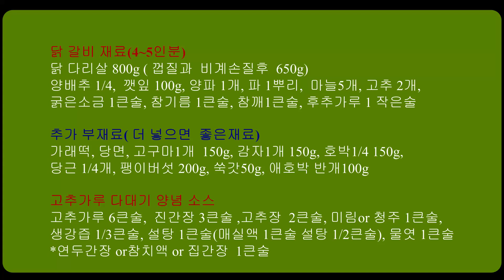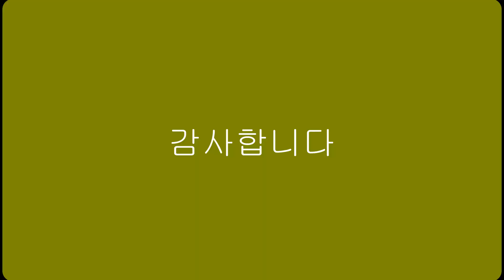닭갈비(Chicken rib)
닭갈비 라라의 전원생활#닭갈비만드는방법#초대음식#손님접대음식#건강식#

닭 갈비 재료(4~5인분)
닭 다리살 800g ( 껍질과  비계손질후  650g)
양배추 1/4,  깻잎 100g, 양파 1개, 파 1뿌리,  마늘5개, 고추 2개,
굵은소금 1큰술, 참기름 1큰술, 참깨1큰술, 후추가루 1 작은술

추가 부재료( 더 넣으면  좋은재료)
가래떡, 당면, 고구마1개  150g, 감자1개 150g, 호박1/4 150g,
당근 1/4개, 팽이버섯 200g, 쑥갓50g, 애호박 반개100g

고추가루 다대기 양념 소스
고추가루 6큰술,  진간장 3큰술 ,고추장  2큰술, 미림or 청주 1큰술,
생강즙 1/3큰술, 설탕 1큰술(매실액 1큰술 설탕 1/2큰술), 물엿 1큰술
*연두간장 or참치액 or 집간장  1큰술

계량표기
*1컵은250ml  종이컵1컵이면= 2/3컵
*1큰술(15ml)기준 = 밥숫가락 기준  2스픈
*1작은술 (5ml)  1작은술기준 으로  제일 작은 1/8 (0.625ml)계량스픈만  이용했어요
metering standard Notation
   1 T (15ml)
  1 t (5ml) I only used 1/8 (0.625ml)teaspoon, which is the smallest.

Chicken rib material(4-5 servings)
Chicken leg meat 800g ( Peel and fat after trimming 650g)
Cabbage 1/4,  Sesame leaf 100g, Onion 1, a root of scallions,
 five pieces of garlic , 2 chungyang peppers,1 T thick salt,
1T sesame oil, 1T Sesame, 1 t pepper powder

additional material(More good ingredients)
bar rice cake, a piece of sweet potato1 150g a piece of potato , pumpkin 1/4,
zucchini 1/2,1/4 carrots, 200g enoki mushrooms.

red pepper powder seasoning sauce
 6 T chili powder,3 T soy sauce, 2 T red pepper paste,  1 T Mirim or rice wine,
1/3 T ginger juice, 1 T sugar (1T plum juice, 1/2 T sugar), 1T rice starch syrup,
1 T soy sauce or tuna solution

닭갈비 만드는 방법
1.고추가루 다대기 양념 소스를  만들어 주세요
 믹스해주세요)
*냉장보관 숙성시켜서 요리할때 넣으시면  더 좋아요
2.닭 다리살 650 g에굵은소금 1큰술 넣고 30분 재워둔후 끓는물을
   부어 1분후 껍질과 비계를 제거해주세요
3.다대기 양념  3큰술 넣어 1시간정도 재워두면  좋아요
4.예열한 팬에 기름 1큰술 넣고  닭을 넣어 5분후  뒤집어주세요
5.마늘과 대파 양파를 넣고 2~3분  익혀주세요
6.고구마1개 150g, 감자1개, 호박1/4 개, 당근 1/4개를 썰어 다대기
   양념 3큰술  넣고  전자렌지에 8~10분  90%정도  익혀주세요
7.넓은  팬에  5번 6번 녛고  나머지 야채와 떡 남은 다대기 양념을
  넣고 3분후 약불로 줄여 참기름 깨소금 후추를 뿌려 드시면 됩니다

How to make Chicken rib
1.Make chili powder seasoning sauce, please.
  (6 T of red pepper powder, 3 T of soy sauce, 2 T of red pepper paste,
 1 T of Mirim or Cheongju) Mix it, please.)
*It's better to put it in when you cook it after aging it in the fridge.
2.Put 650g Chicken leg meat  1 T of thick salt, marinate for 30 minutes,
 and remove the skin and fat after 1 minute of pouring boiling water.
3.Put 3 T of chili powder and marinate for 1 hour.
4.Put 1 T of oil in a heated pan and flip the chicken after 5 minutes.
5.Add garlic, green onion and onion and cook for 2 to 3 minutes.
6.1 sweet potato 150g, 1 potato, 1/4 pumpkin, 1/4 carrot, cut and patted
  Add 3 T of seasoning and Cook about 90% of microwave for 8 to 10 minutes.
7.Put 5 or 6 times in a large pan and add remaining vegetables and rice cake
  leftover chili powder seasoning sauce
  After 3 minutes, turn it down to low heat and add sesame oil, sesame salt,
  and pepper.